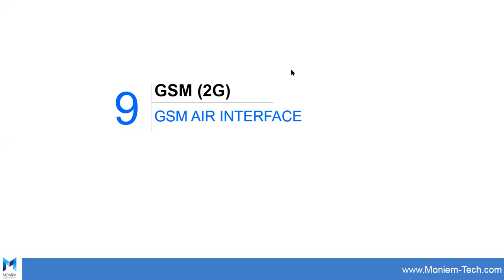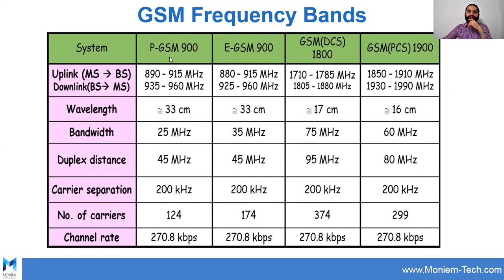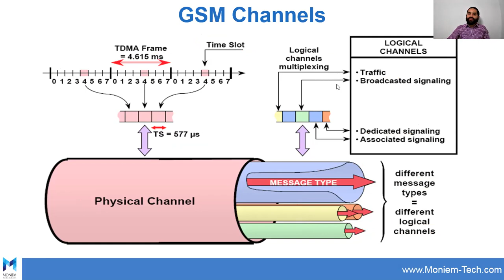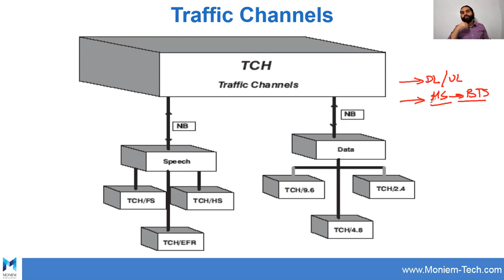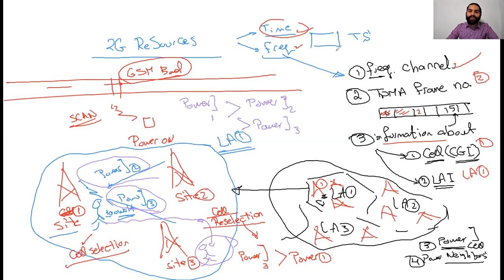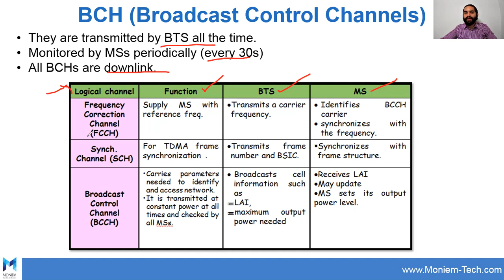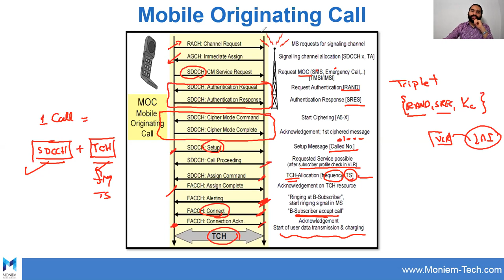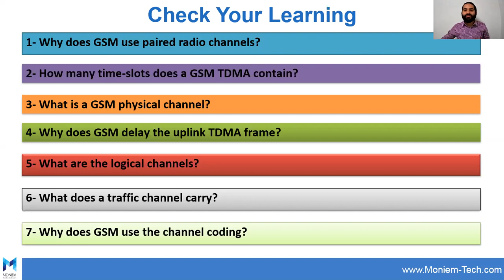Mobile Package Training بالعربي - Session 3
هذا الكورس هو صدقة جارية ل أمي الغالية مرفت الشريف …

نسألكم الدُعاء لها بالرحمة والمغفرة وجنات الفردوس الأعلى